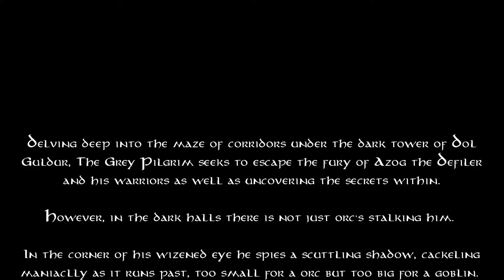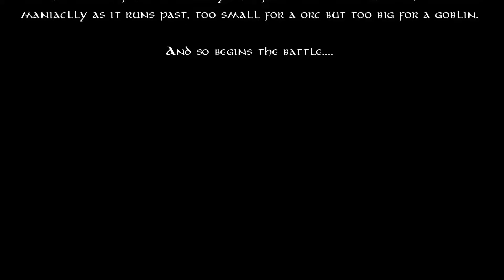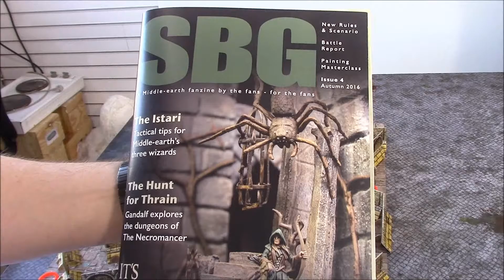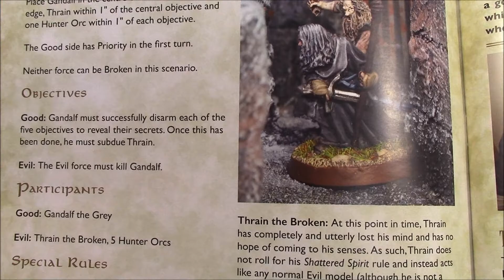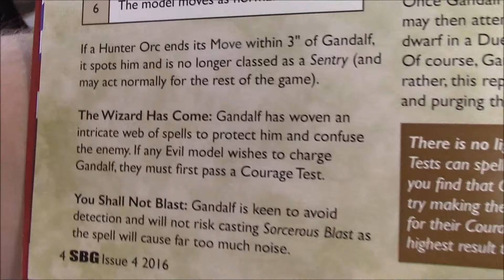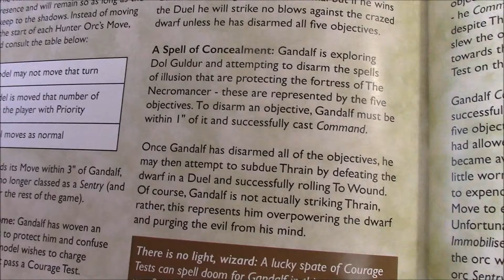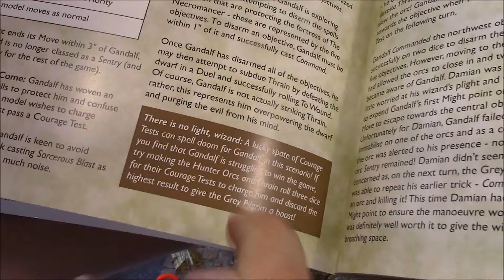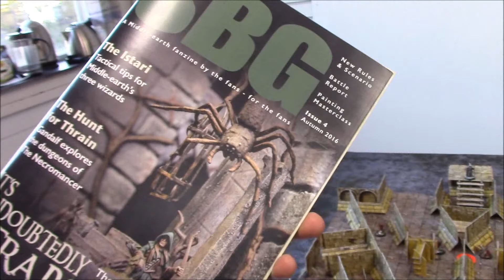The Hobbit/Lotr SBG Grand Campaign, Episode 66 - The Hunt for Thrain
Gandalf searces the dark dungeons under Dol Guldur for clues, but is he the hunter or is something or someone serching for him with mad intent?